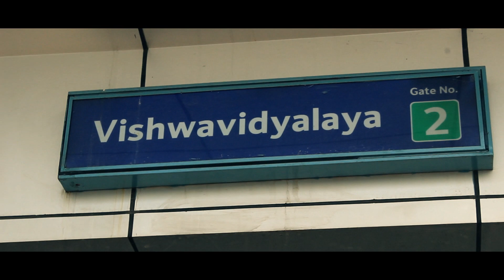Shit DU Students Say (Teaser) | Artist At Work Productions- AAW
Full video coming out on 4th April, 2015.